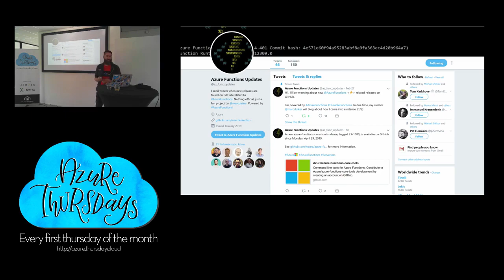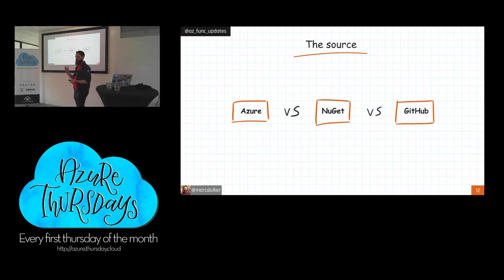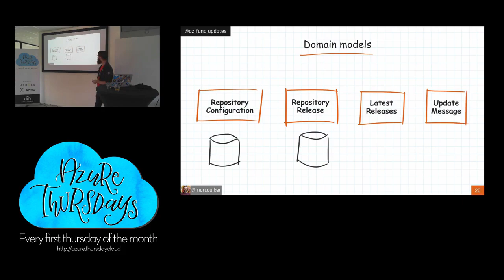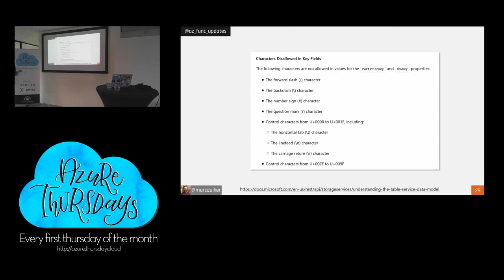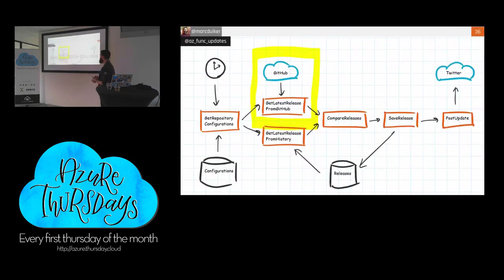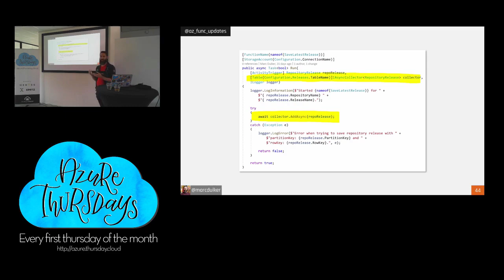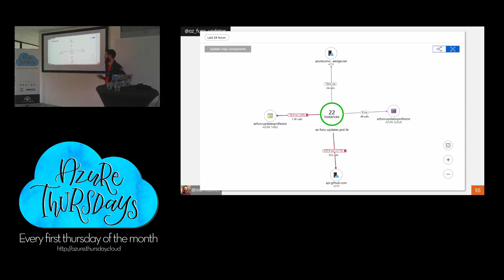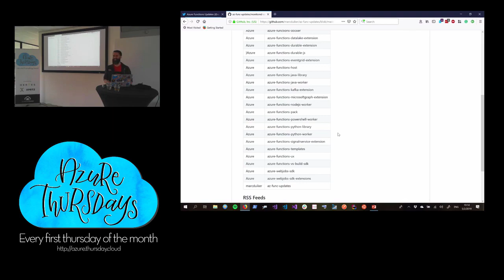Marc Duiker - Creating the Azure Functions Updates Twitterbot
In this session, I'll show how I created the Azure Functions Updates Twitterbot, which tweets when new Azure Functions related releases are available on Github. I'll cover Durable Functions, Azure Table Storage, the GitHub and Twitter client APIs and a bit of CI/CD using Azure DevOps.

Title: Creating the Azure Functions Updates Twitterbot
By: Marc Duiker (Lead Consultant, Xpirit)
Date: 2 May 2019